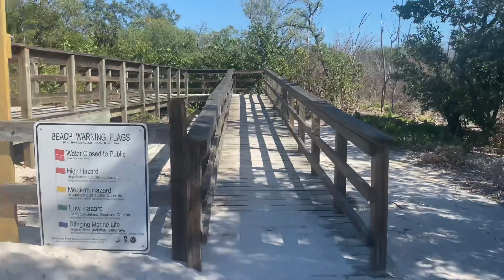Long Key State Park (FL) walk-in tent sites and facilities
A look at the individual walk-in tent sites at Long Key State Park in the Florida Keys and the walk back to the restroom, showers, and parking area (January 2023)